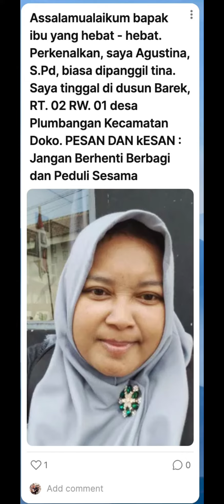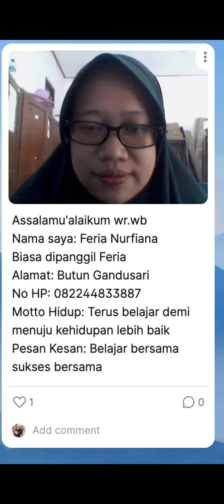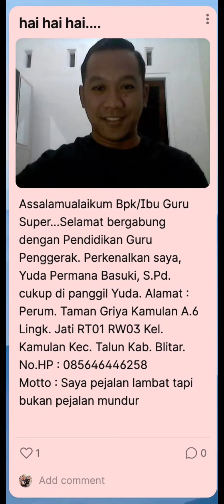KELAS KEBANGGAAN OMA 284 CGP ANGKATAN 9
Siap menjadi Agen Perubahan Pendidikan.
Guru Bergerak Indonesia Maju